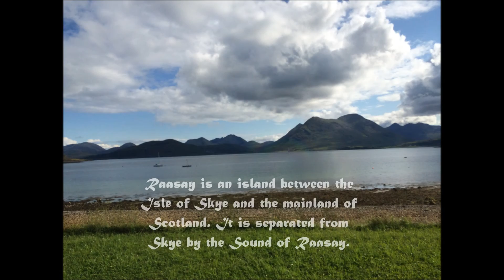Sailing Across the Sound of Raasay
Sailing from Braes to the southern tip of Raasay island, then calling for tea at Raasay House on the way back!